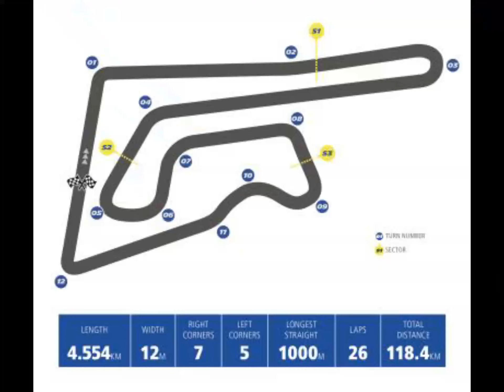R1- Best lap 1.52 Chang Circuit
YZF-R1
Best Lap 1.52
First Test Chang Circuit
On board R1 Chang Circuit
The Buriram International Circuit
Chang International Circuit (ช้าง อินเตอร์เนชั่นแนล เซอร์กิต)
is a motorsport race track in Buriram, Buriram Province, Thailand. The circuit
was opened in 2014. This is the first FIA Grade 1 and FIM Grade A circuit in Thailand.